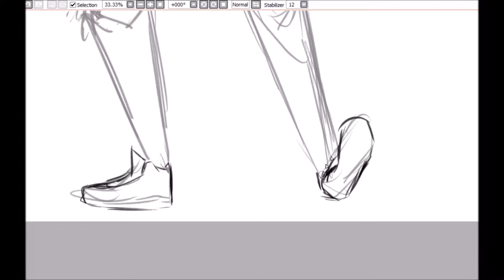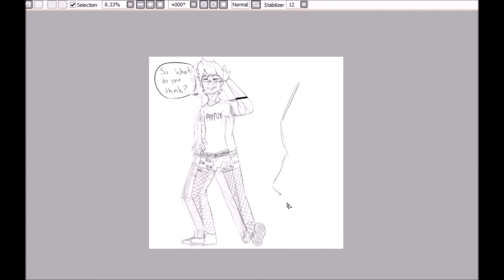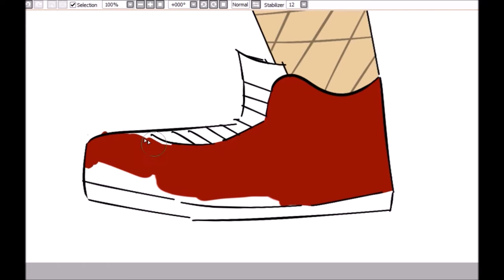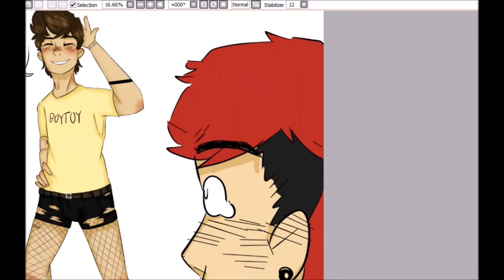twentyonepilots 'What Do You Think?' Speedpaint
I recorded this the way I recorded the previous one, accidentally... whoops.

So it's been quite a while, I originally drew this for pride and I haven't gotten it up yet despite the fact that it ended on tuesday. I went to the parade with a few friends, it was fantastic.

If you ever want to get free shit thrown at you, go to pride.

This isn't supposed to be joshler but you can interpret it in any way you'd like, I just really wanted to draw Tyler Joseph in fishnets.

This took about 4 hours??

Also, CAZZETTE makes really good music.

Program Used: Paint Tool Sai
Video Capture: Bandicam
Editing (?) Software: Windows Movie Maker lol

CAZZETTE - Blind Heart (Lyric Video) ft. Terri B!

Just in case you guys didn't know I'm pretty fucking gay and I wish I knew how to dance like that.